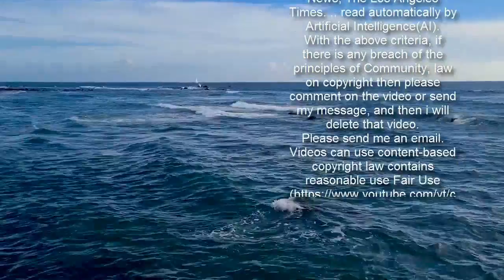Kendall Jenner makes romance with NBA star Devin Booker official on Valentine's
Kendall Jenner has finally made her romance with Devin Booker official.   There have been months of rumours that the Keeping Up With The Kardashians star was dating the NBA player - and now she's confirmed it.   Supermodel Kendall, 25, took to her Instagram Stories to share an adorable picture of herself and the Phoenix Suns star   It looks like Kendall is lying on her back on the kitchen bench, as a tap is visible in the foreground.  She's smiling and holding one hand up to her her face as Devin, 24, lies on top of her and hiding his face behind her arm.   Kendall captioned it with a small white love heart that floats about Devin, and a tag of his Instagram handle is barely visible, hidden on top of his white T-shirt.  This is the first time Kendall has posted anything about him on social media, seemingly inspired by the romance of Valentine's Day to make her relationship public knowledge.  The couple were spotted together for the first time in April last year.  Despite being seen together numerous times going for meals and on shopping trips, they had not confirmed their romance until now.   Devin briefly dated Jordyn Woods in the past, the ex-best friend of Kendall's sister Kylie Jenner, whose friendship was ended when Jordyn kissed Khloe Kardashian's then-boyfriend Tristan Thompson.    The Kardashian-Jenners have a history of dating basketball players, and the sisters have even joked between themselves that they only go out with ball players or rappers.   Earlier this month, an insider told Entertainment Tonight that Kendall and Devin's relationship "works because they keep it simple".   The source said: "There aren't any huge expectations or crazy commitments on either side.They have gotten a lot closer, but Kendall's schedule is particularly super busy and Devin is very understanding of that."   Her confirmation of the romance comes after she faced accusations that she had Photoshopped her body in underwear snaps that saw her modelling Kim Kardashian's new SKIMS range.   The Victoria’s Secret model was accused of editing the pictures before posting them to her social media accounts.  Kendall later responded to a fan who had compared herself to the stunning star, tweeting: "i got 99 problems and looking like kendall jenner would solve all of them"  Kendall shared the post and added: "i am an extremely lucky girl. appreciative of all that i have. but i want you to know i have bad days too and that i hear you!  "you are beautiful just the way you are!!! it's not always as perfect as it may seem"